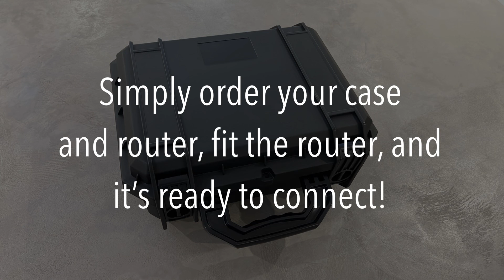Westbase.io 5G Rapid Connectivity Case Unboxing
Designed for use with the Cradlepoint R1900, the fully portable Westbase.io 5G Rapid Connectivity Case can be taken wherever it's needed. The case includes an integrated 9-in-1 antenna, built-in battery, mounting plates and external, ruggedised Ethernet sockets.

Simply combine it with your router (sold separately) and it's ready to connect.